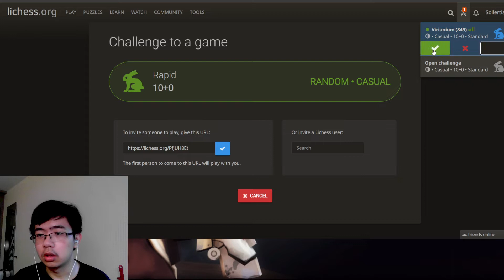[ACOI2022] Lost in Time | Sollertia - Virianium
Timestamps
0:00 Waiting for game
2:19 Game 1: Advanced Caro-Kann Tal Variation

The Atlantis Chess Open Invitational 2022 is a cross-Discord-server chess tournament that features a group stage and an elimination stage. There are 5 groups of 8 players which will face off each other in 10+0 within the group in a round robin BO4 format. Draws will be settled with a 5+0 vs 4+0 Armageddon game with Black having draw odds. Top 2 of each group advances.

Art in thumbnail: David Production (Jojo's Bizarre Adventure)
Music composed by Sharou and available for download on the Dova Syndrome Platform.

Layout elements: N/A